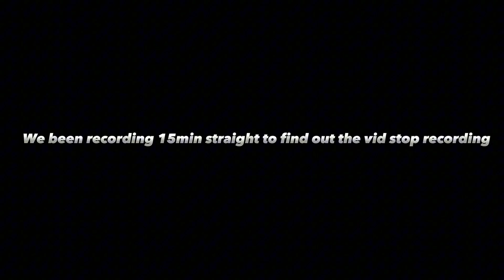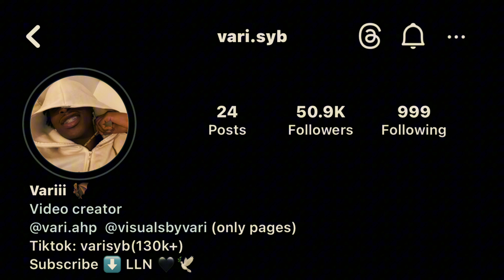Who’s Most Likely to 😳‼️ (GOT INTENSE)